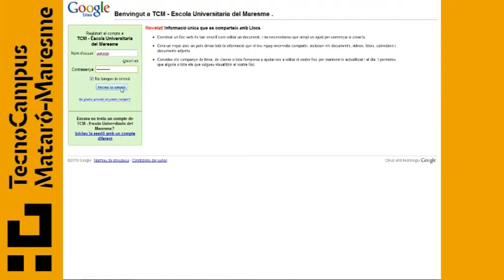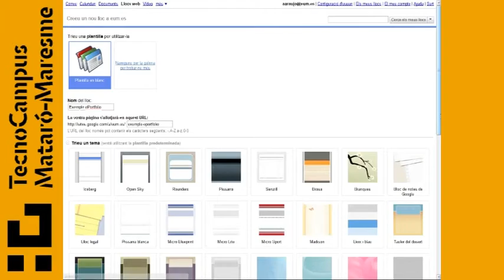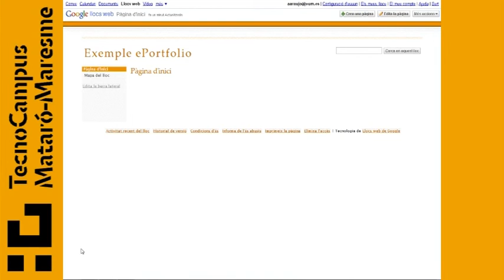Videomanual - ePortfolio Part1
Videomanual

e-Portfolio

Part 1